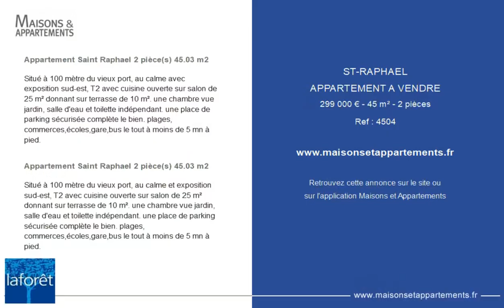SAINT-RAPHAËL - APPARTEMENT A VENDRE - 299 000 € - 45 m² - 2 pièce(s)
Référence : 4504

Appartement Saint Raphael 2 pièce(s) 45.03 m2

Situé à 100 mètre du vieux port, au calme avec exposition sud-est, T2 avec cuisine ouverte sur salon de 25 m² donnant sur terrasse de 10 m². une chambre vue jardin, salle d'eau et toilette indépendant. une place de parking sécurisée complète le bien. plages, commerces,écoles,gare,bus le tout à moins de 5 mn à pied.

Situé à 100 mètre du vieux port, au calme et exposition sud-est, T2 avec cuisine ouverte sur salon de 25 m² donnant sur terrasse de 10 m². une chambre vue jardin, salle d'eau et toilette indépendant. une place de parking sécurisée complète le bien. plages, commerces,écoles,gare,bus le tout à moins de 5 mn à pied.

Cette annonce vous est proposée par l'agence AGENCE LAFORÊT IMMOBILIER SAINT RAPHAEL

|2394559|